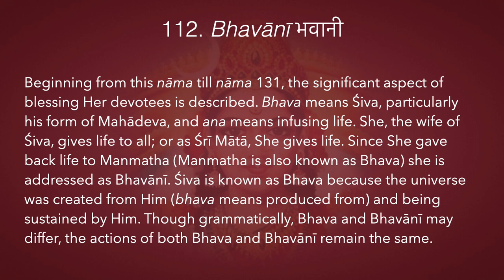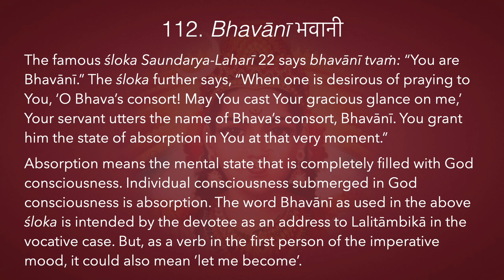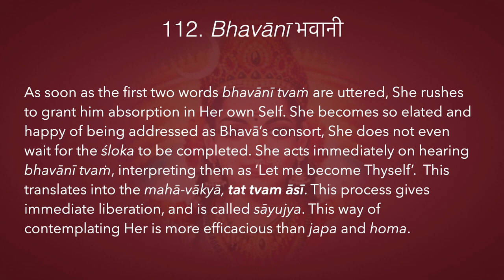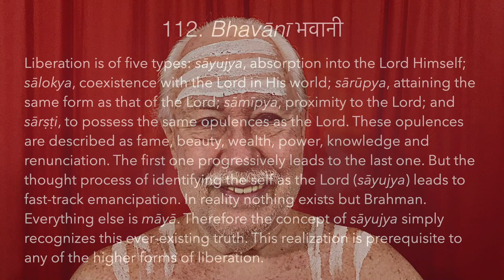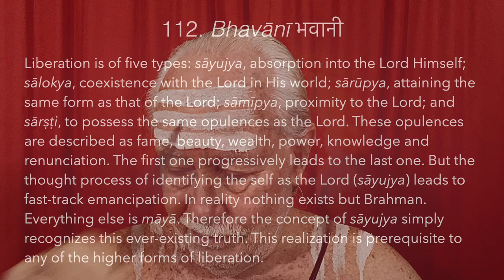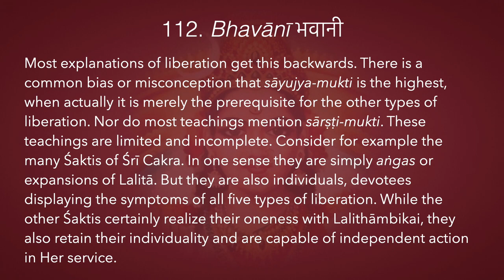Śrī Lalitā Sahasranāmam 112—Bhavānī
This video is classified Vivartha-vāda | Rāja-yoga | Viśuddhi-cakra | Śrī Lalitā Sahasranāmam
Beginning from this nāma till nāma 131, the significant aspect of blessing Her devotees is described. Bhava means Śiva, particularly his form of Mahādeva, and ana means infusing life. She, the wife of Śiva, gives life to all; or as Śrī Mātā, She gives life. Since She gave back life to Manmatha (Manmatha is also known as Bhava) she is addressed as Bhavānī. Śiva is known as Bhava because the universe was created from Him (bhava means produced from) and being sustained by Him. Though grammatically, Bhava and Bhavānī may differ, the actions of both Bhava and Bhavānī remain the same.